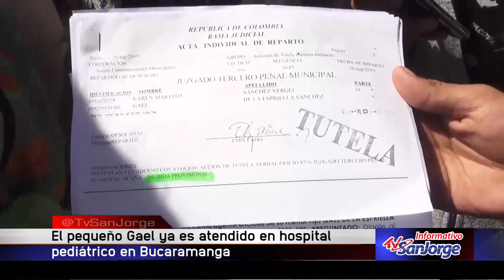El pequeño Gael ya es atendido en hospital pediátrico de Bucaramanga